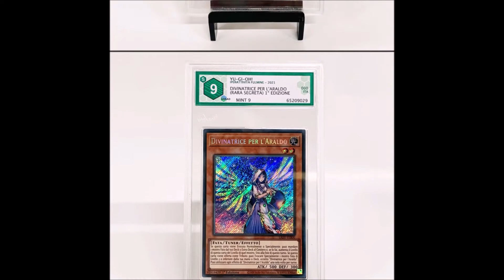Yu-Gi-Oh! | 2nd PLACE | *GRAND PRIX* Purple Haze CUP 2021 (GRAAD Ed.) | Salamangreat by A. Tocanne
Deck Profile | Salamangreat | on DuelingBook (October 2021)
[2nd PLACE | ***GRAND PRIX*** Purple Haze CUP 2021 - 2° Lap GP: GRAAD ed. - Alberto Tocanne (🇮🇹)]

⬇️Commentary by⬇️
(Federico Trivellone  - "Purple Haze Team" w/ Alberto Tocanne)

(GRADING CARDS)
⚠️"GRAAD"⚠️

(CUSTOM PLAYMATS)
⚠️"PLAYMAT PER TUTTI"⚠️

(TOURNAMENTS FB GROUP)
⚠️"ScrollandLock Gaming"⚠️

Music video 1:
[FREE] Club Banger Type Beat "SWING" (Prod. Hello Noise)

Music video 3:
[FREE] KSI Type Beat - (prod. RavenBeats)

Music video 4:
(No Copyright Beats) Jala Brat x Buba Corelli & RAF Camora Type Beat
*Versace* (Prod. Aydhiny)

Music video 5:
Track: [FREE] Hard "Samurai" Type Beat - (prod. RavenBeats)